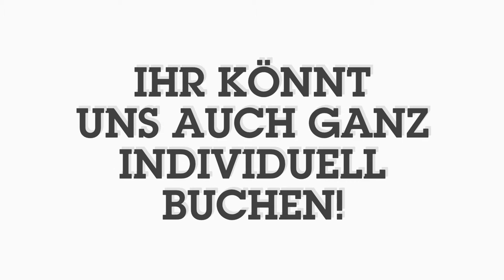PAINT YOUR BEMBEL - Event Agentur in Frankfurt bietet Party Events mit Bembel und Apfelwein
FRANKFURT EVENTS - PAINT YOUR BEMBEL TEAM EVENTS  - GESCHENKIDEEN UND BEMBEL AUS FRANKFURT